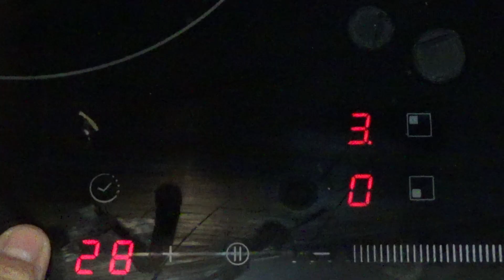Cocido Madrileño (con Carlos)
Aunque ya hice una video-receta del cocido hace algún tiempo, en ésta os lo muestro con mas detalle y un invitado especial. Mi gran amigo Carlos me honra con su visita.